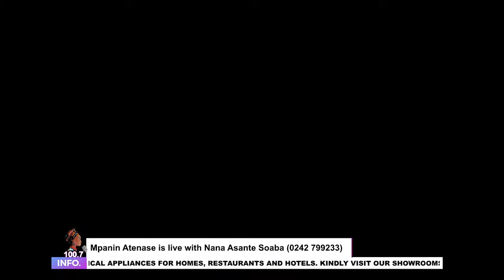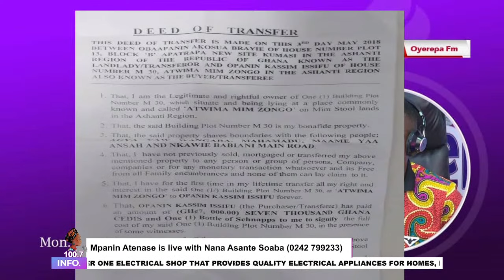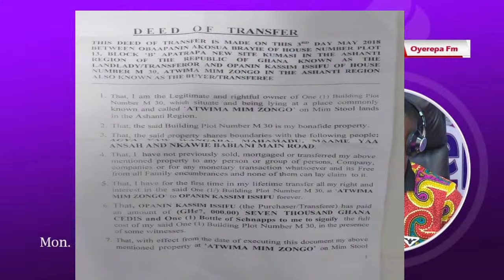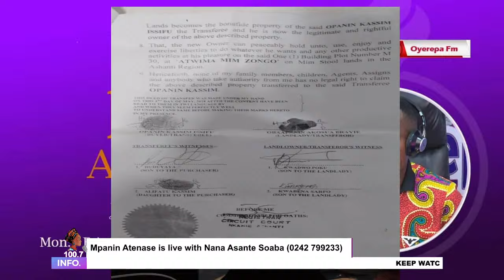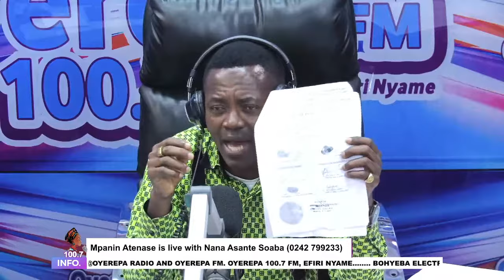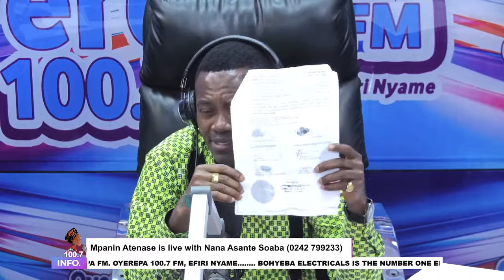Mpanin Atenase is live with Nana Asante Soaba (0242 799233) || 4-09-2023